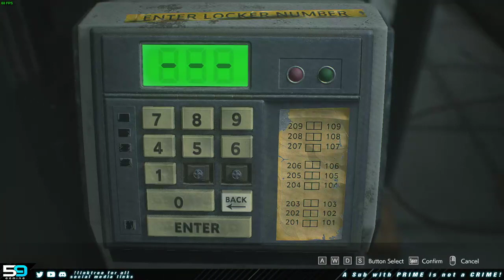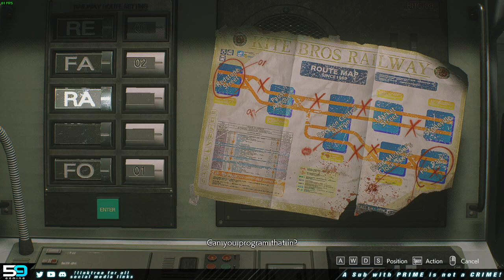RE3 Speedrun Practice | !merch for New Designs | Streamed on 01/25/2021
This is an uncut and unedited stream VoD taken from 59 Gaming's official Twitch Channel!

59 Gaming website and Twitter! -